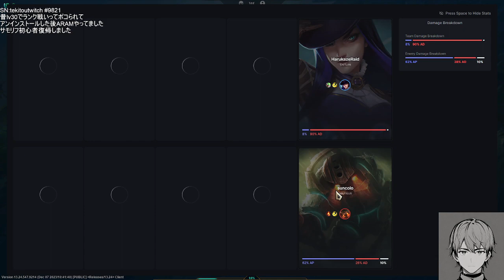【LoL】 The k4senみて始めるサモリフ初心者 【League of Legends/リーグ・オブ・レジェンド】